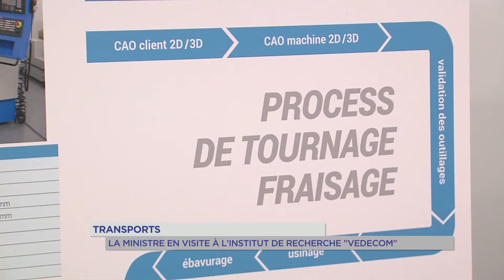Versailles : la ministre des transports en visite à Vedecom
Un déplacement ministériel également dans l’actualité de ce jeudi… Elisabeth Borne en charge des transports s’est rendue à Versailles sur le site de l’institut VEDECOM… La ministre a pu assister à plusieurs présentations et démonstrations autour des véhicules du future.